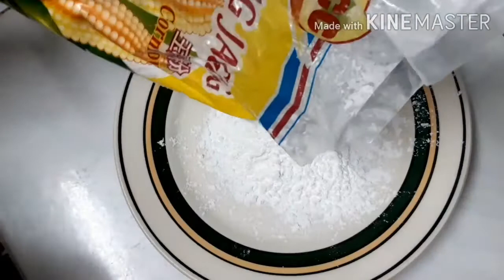Japanese tofu mix vegetables ||Cara galakan kanaķ-kanak makan sayur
Sayur campuran warna warni  menarik minat kanak-kanak